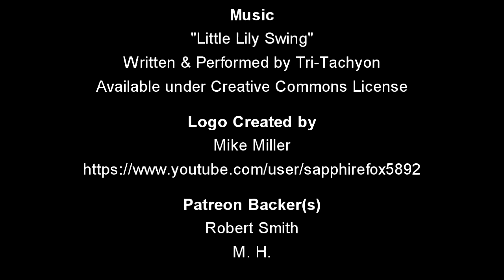Editorial: WTFU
Editorial

This time I'm striking when the iron is hot, and talking about my dealings with YouTube, ContentID, and what can be done to fix things - and what you can do to help. Yes, you.